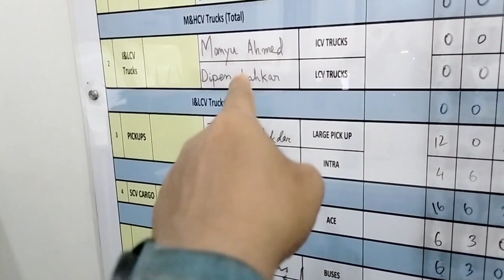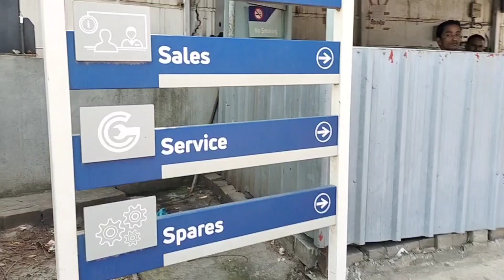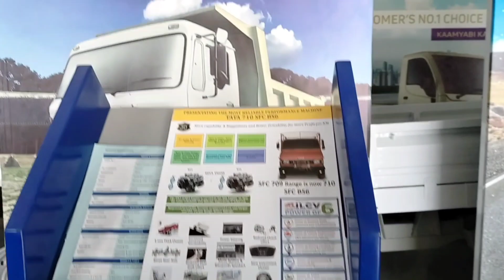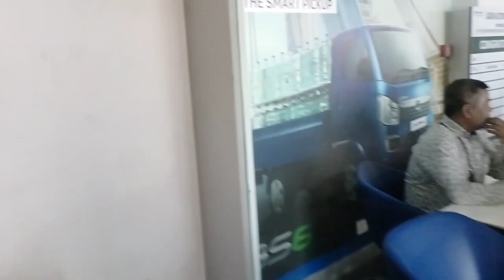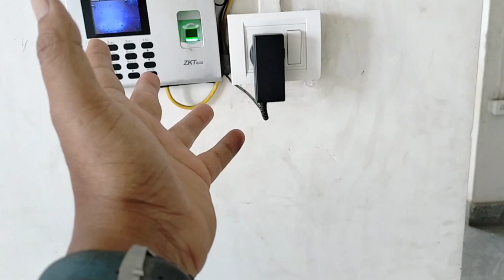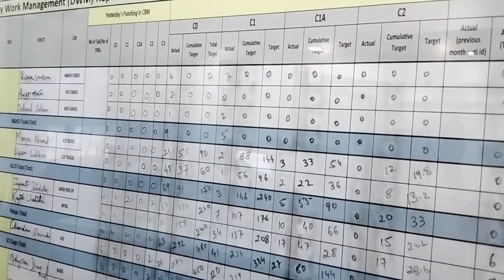Tata Motors Dealership Walkthrough | Axom Automobiles Pvt Ltd | Assam | Guwahati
PAID COLLABORATION WITH TATA MOTORS

Axom Automobiles Pvt Ltd
Ground Floor/Akshat Tower, Lalmati
NH- 37,Borsojai
Guwahati/ Assam